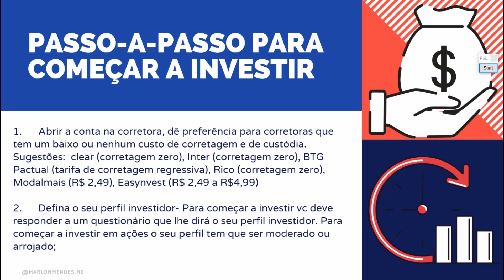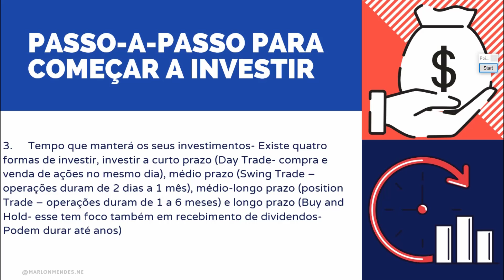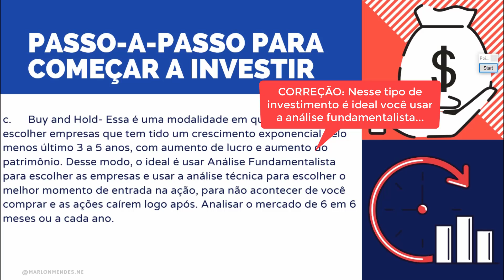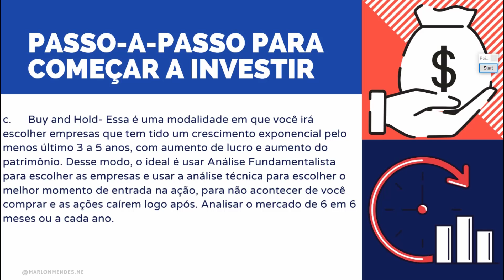Aula 03- PASSO A PASSO para começar a investir | Como dar primeiros passos nos INVESTIMENTOS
Quer aprender mais sobre Bolsa de Valores?